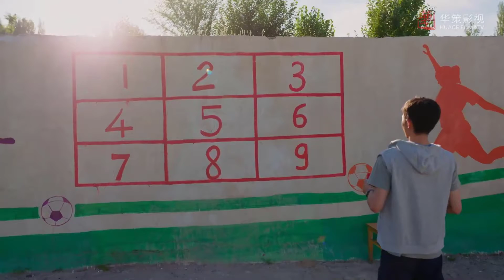MƯỜI NĂM CỦA CHÚNG TA - Tập 06 | Phim Bộ Xuất Sắc Nhất 2022 | Huace Croton TV Vietnam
✤Diễn viên: Vương Khải, Đàm Tùng Vận, Vạn Bằng, Trương Tuệ Văn
✤Nội dung: MƯỜI NĂM CỦA CHÚNG TA thông qua các câu chuyện khác nhau phản ánh sự thay đổi của xã hội mang diện mạo mới kể từ khi bước vào thời đại mới. Bài ca núi vàng biển bạc vang dội khắp đại giang nam bắc. Nhờ “lý luận lưỡng sơn” mở ra cuộc sống hạnh phúc với phong trào làm giàu quê hương, kiến thiết Trung Quốc. Từ 2g lạc hậu, 3g nối bước, 4g đồng bộ, 5g dẫn dắt mở ra thời đại khoa học kỹ thuật mới của Trung Quốc. Giấc mơ bóng đá của thiếu niên Tân Cương phản ánh bức tranh mới của đoàn kết dân tộc trong thời đại mới. Dưới đề xướng của Một vành đai một con đường, năng lượng mới Quang Điện đã thắp sáng bầu trời sa mạc...Mười năm đầy thu hoạch, hạnh phúc, an toàn và tự hào.